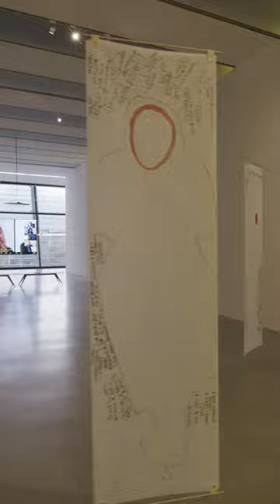̶K̶i̶n̶g̶d̶o̶m̶ of the Ill: interview with exhibition designer Diogo Passarinho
How do you represent the concept of ‘kingdom’ in an exhibition space? Exhibition designer Diogo Passarinho talks us through the studio’s approach in designing a show that occupies the entire building of Museion. / Video: Domenico Palma